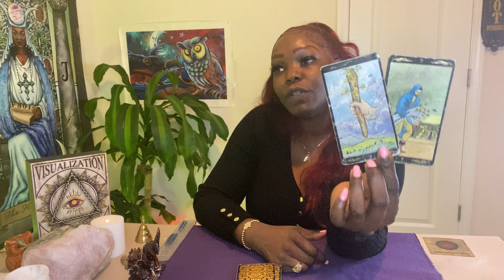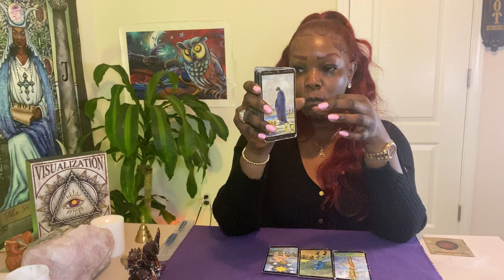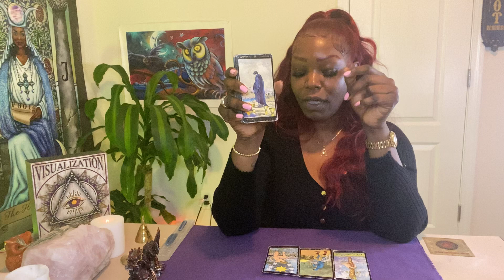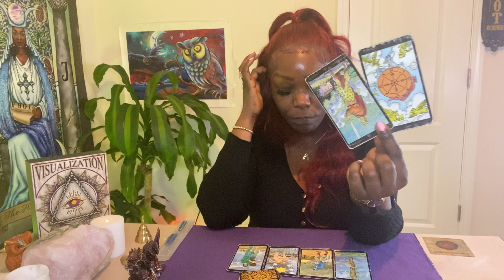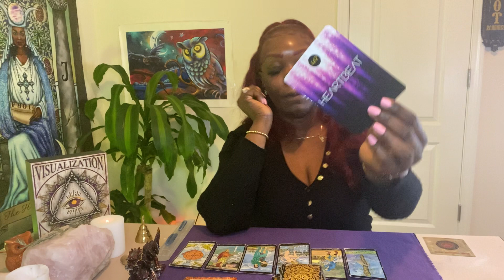PISCES♓️ They left like they stole something💨|They told you what you wanted to hear👂 Psychic Read🔮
GENERAL TAROT 🔮 READING FOR PISCES ♓️ PLACEMENTS